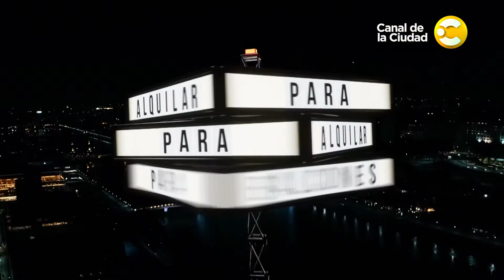Semana de la lucha contra la muerte súbita: El Dr. Mario Boskis en Para Alquilar Balcones